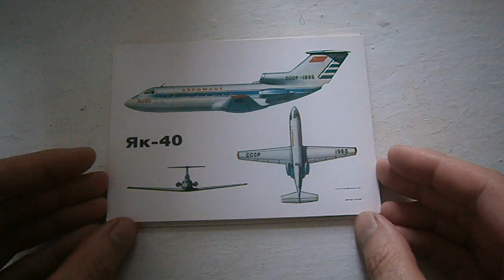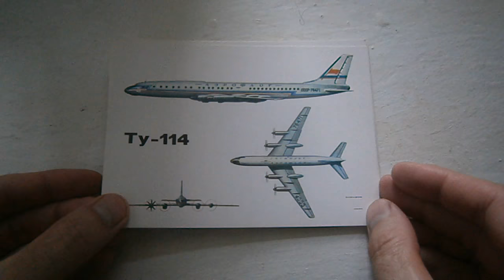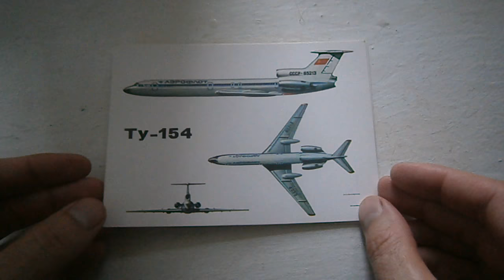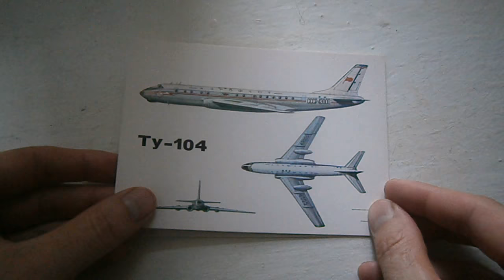Крылья Аэрофлота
16 открыток , 1989 год